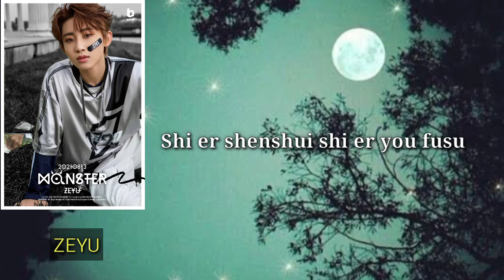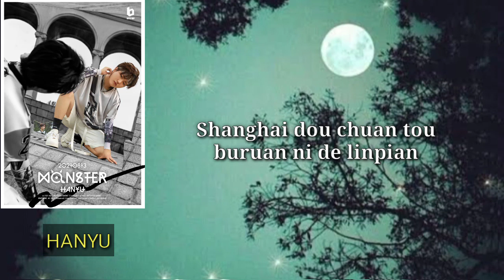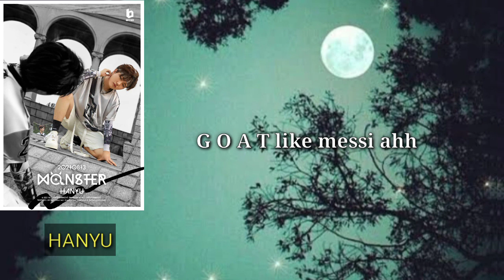BOYSTORY Monster 'Lyrics✨✨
~Boy Story (Chinese: 男孩的故事; pinyin: Nánhái de Gùshì, stylized as BOY STORY) is a Chinese boy band launched by JYP Entertainment and Tencent Music Entertainment Group (TME). The group is composed of six members: Hanyu, Zihao, Xinlong, Zeyu, Ming Rui, and Shuyang, and their average age comes out to be 13. On September 1, 2017 Boy Story released their first single "How Old R U". In September 21 2018, Boy Story made an official debut with their first mini album Enough.